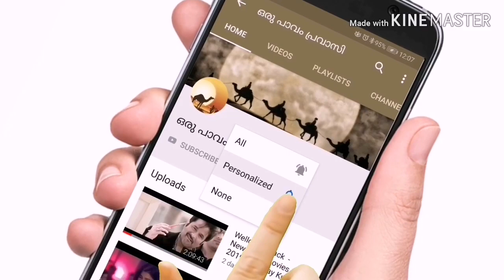Chicken Al Faham - Grilled chicken AlFaham - Spicy Chicken grill in oven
ഒരു അടിപൊളി chicken AlFaham ഉണ്ടാകുന്ന വീഡിയോ കാണാം

Ingredients :-
ചിക്കൻ
മല്ലിപ്പൊടി
മുളകുപൊടി
മഞ്ഞള്‍പ്പൊടി
കുരുമുളക്‌ പൊടി
Kasoorimehthi
Salt
Yogurt
Olive oil